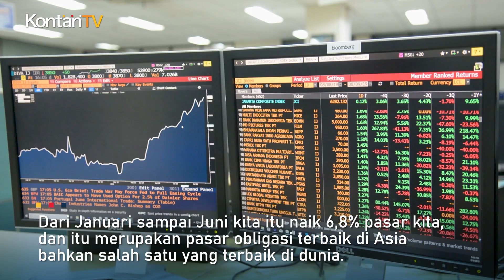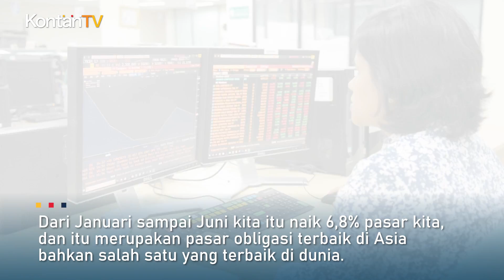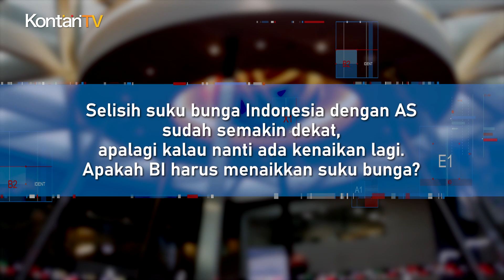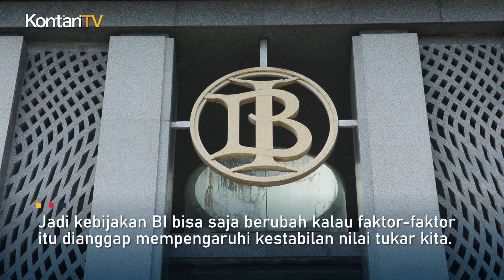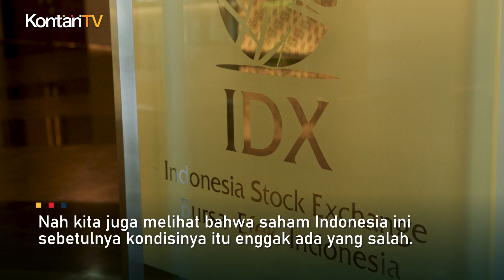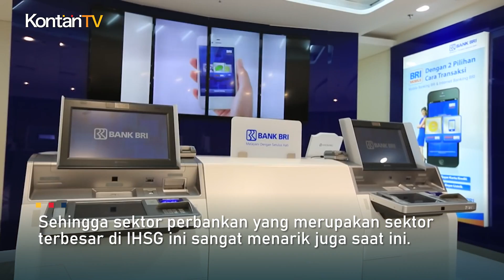Menunggu Sentimen Positif di IHSG | KONTAN Prediksi Pasar Saham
Gejolak apa pun yang ada di luar negeri, beberapa bulan terakhir ini IHSG bergerak  di situ-situ saja. Valuasi beberapa emiten di BEI pun terus melorot turun. Apa sebenarnya yang terjadi? Apakah minat investor asing sudah mereda pada pasar di Indonesia?

Berikut ini analisis dan tips dari Katarina Setiawan Chief Economist & Investment Strategist Manulife Aset Manajemen Indonesia.